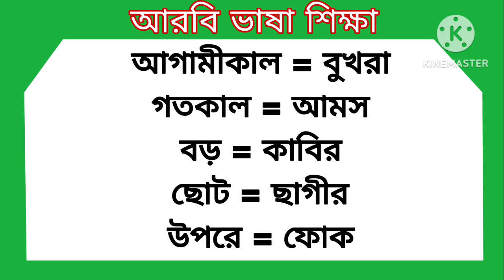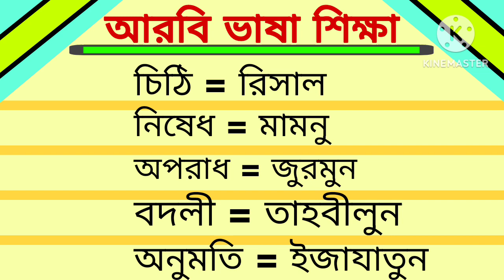Arabic to Bangla Speaking Language।।প্রবাসীদের আরবি ভাষা শিক্ষা।।Arabic to Bangla।।Bangla to Arabic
বন্ধুরা মধ্যেপাচ্যের আরব কান্ট্রিগুলোতে যারা আছেন বা Arabic to Bangla Speaking Class।। সৌদি ভাষা শিক্ষা।। আরবি ভাষা শিখুন সহজে।। Arabic to Bangla আরব কান্ট্রিতে যাবেন তাদের সবচেয়ে বড় সমস্যা হবে আরবি ভাষা। আরবি ভাষা জানা না থাকলে আপনাকে প্রতিনিয়ত সমস্যায় পড়তে হবে। আমার এই বিডিওতে দেখানো হয়েছে আরবিতে কিভাবে শব্দ দিয়ে বাক্য তৈরি করবেন এবং বিভিন্ন আরবি শব্দ শিখবে।৪৩০টি আরবি শব্দ দেওয়া হয়েছে  যা মানুষ প্রতি দিন ব্যবহার করে থাকে। নিজে নিজে বার বার চেষ্টা করবেন ইনশাআল্লাহ অতি সহজেই বাক্য তৈরি করতে পারবে।